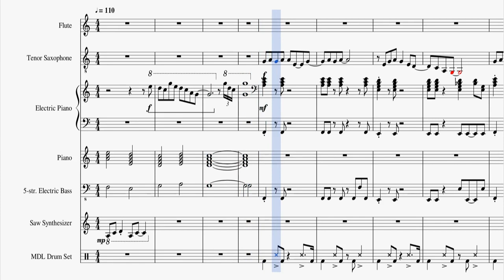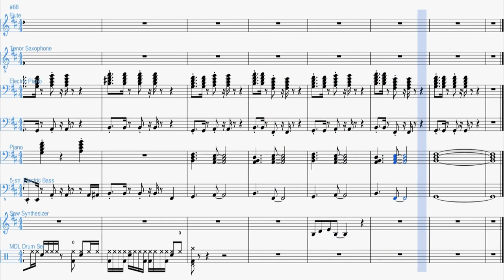Maritime Memory (from Splatoon) score transcription/remake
This is one of my favorites from Splatoon 1. The Flute represents Callie and the Tenor Sax represents Marie.